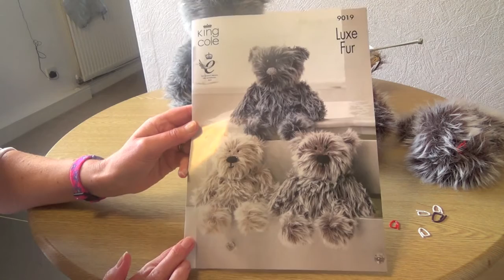Completed Teddies in King Cole Luxe Fur Yarn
Teddy bears knitted using King Cole Luxe Fur, a fur effect 100% nylon knitting yarn.